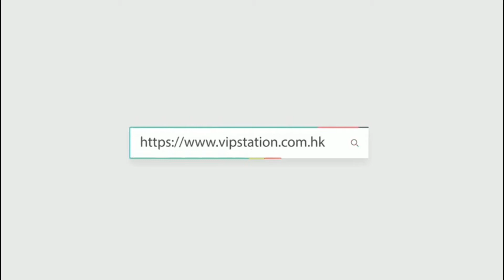ROLEX 勞力士 WATCH 切利尼系列 自動機芯 50519BK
Creator: SAM
WeChat: vip95363218